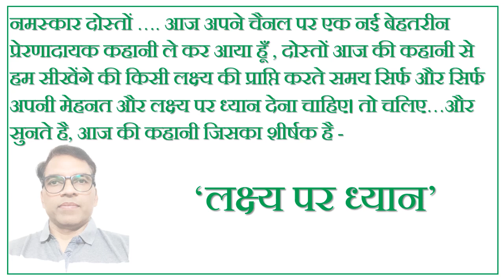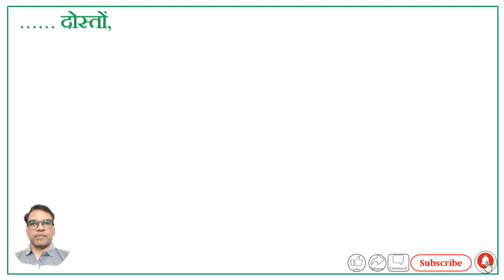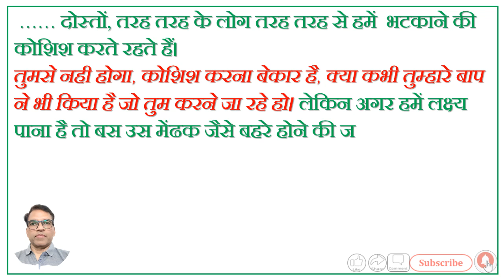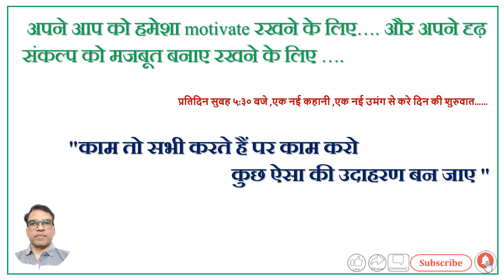# Motivational Story# लक्ष्य या सपने को पूरा करना है, तो ये कहानी आप के लिए है।# Motivational Video#